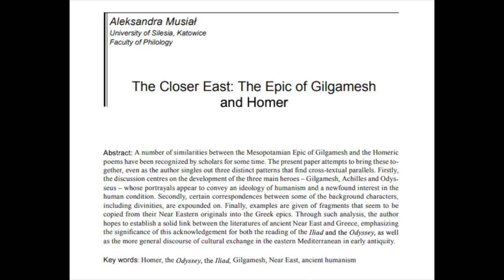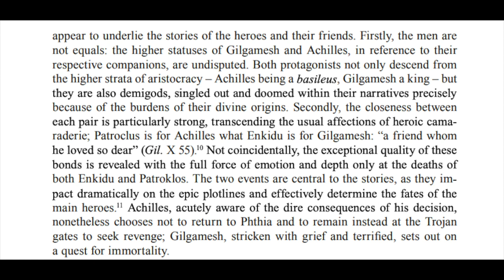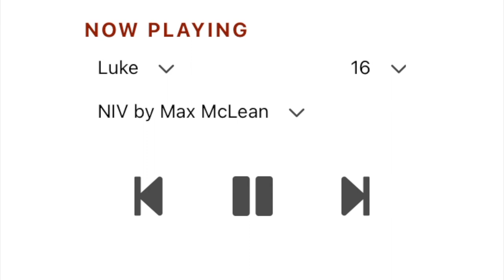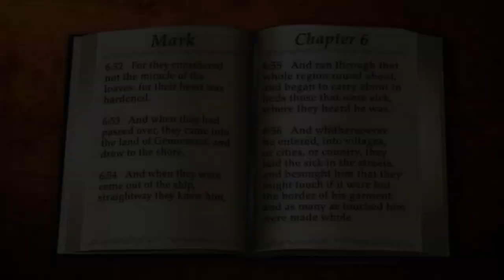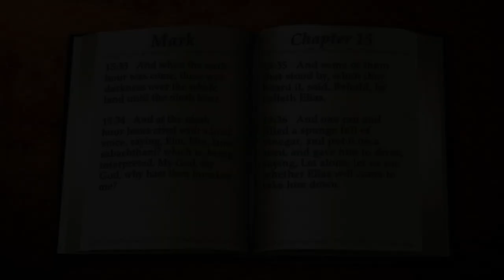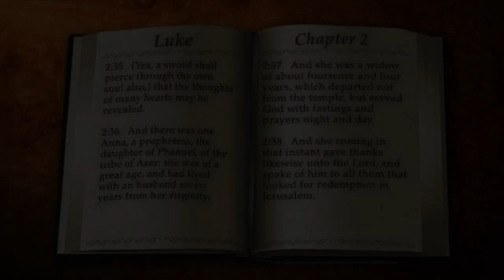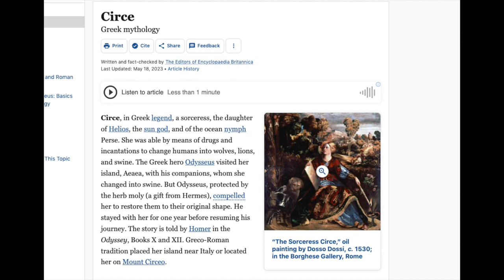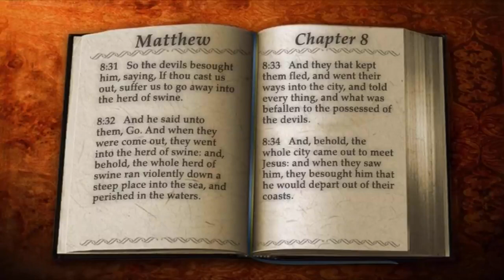Mythology I The Aeneid vs The New Testament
Chapters:
0:00 Intro
0:07 How Gilgamesh Inspired Homeric Epics
3:04 Hades
8:12 Walking On Water
10:26 Themes of Abandonment
17:26 Prayer
20:32 The Power To Heal
22:42 Calming the Seas
25:38 Pigs
29:11 Outro